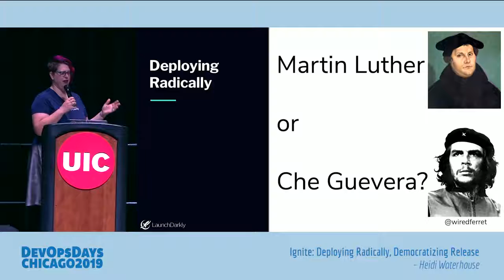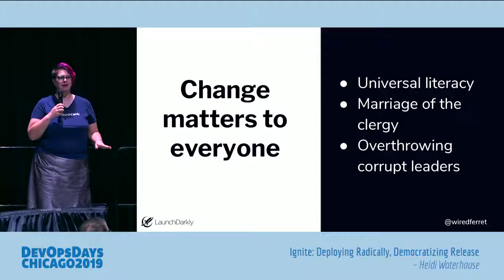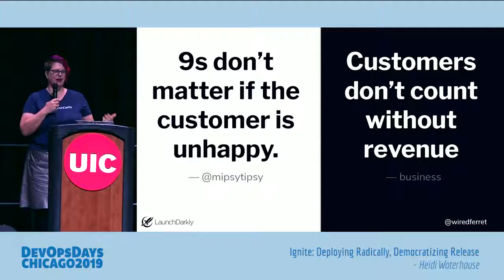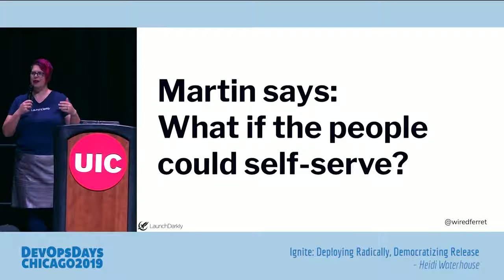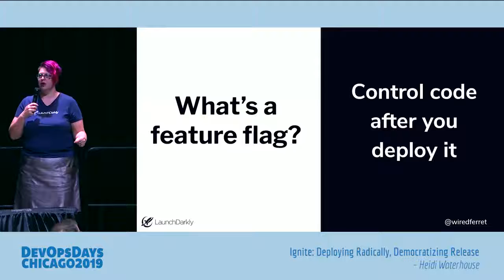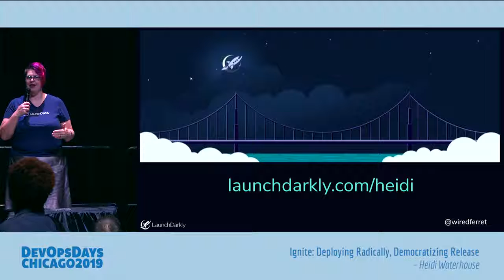DevOpsDays Chicago 2019 - Heidi Waterhouse - Deploying Radically, Democratizing Release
The best practice we know is driving to get software out the door more quickly, at an ever-accelerating pace. We admire companies doing Continuous Integration and Continuous Deployment, even if we aren’t there ourselves. What can you do to make your software ready for the world more quickly?

The state of software is driving to get software out the door more quickly, an ever-accelerating pace. We admire companies doing Continuous Integration and Continuous Deployment, even if we aren’t there ourselves. What can you do as one person in an organization or one team in a company to make your software ready for the world more quickly?

This brief talk will cover these concepts:

Release vs. Deployment
Feature flags
CI/CD requirements
Ring deployment
Flags for all departments!